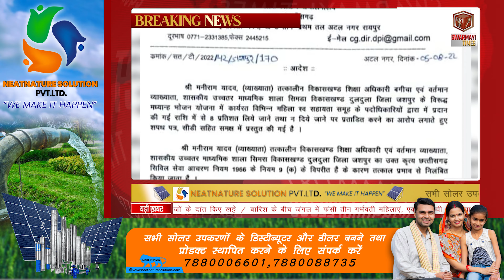SWARMAYI TIMES : मध्यान्ह भोजन योजना के नाम म करिस पईसा के मांग, व्याख्याता निलंबित